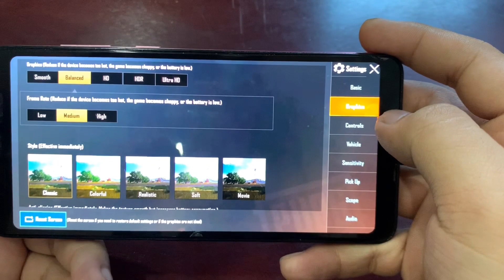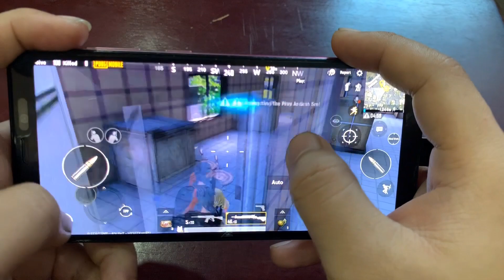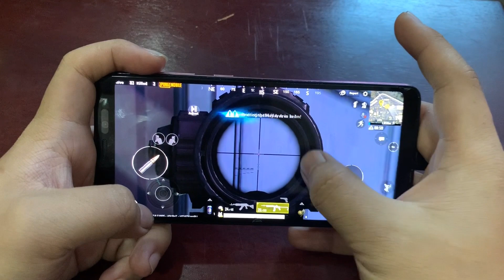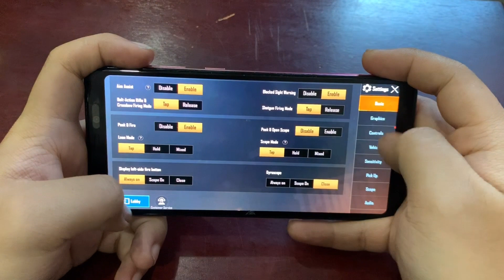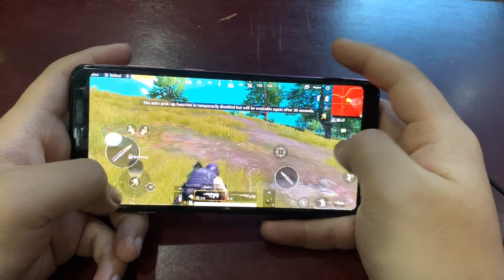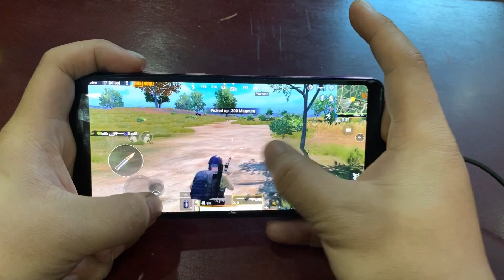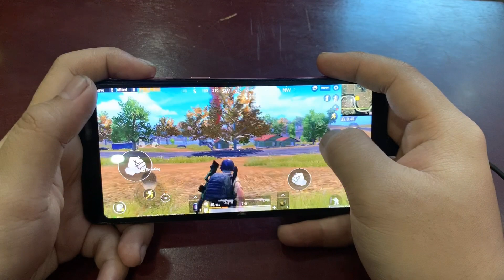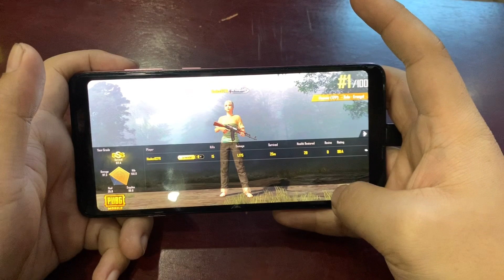Samsung A9 PUBG | Test configuration PUBG Samsung A9 Top 1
Samsung A9 2018
DISPLAY
Resolution 1080 x 2220 pixels, 18.5:9 ratio (~393